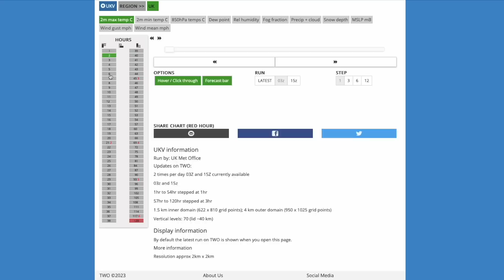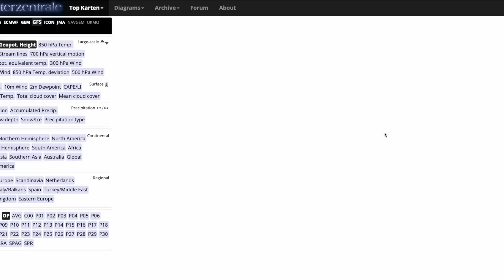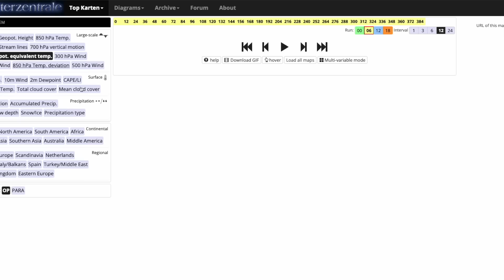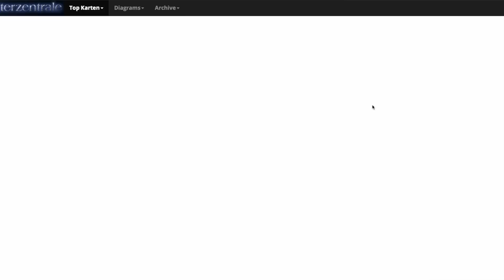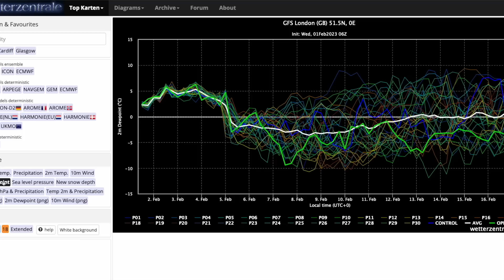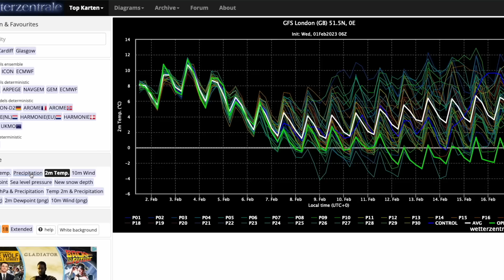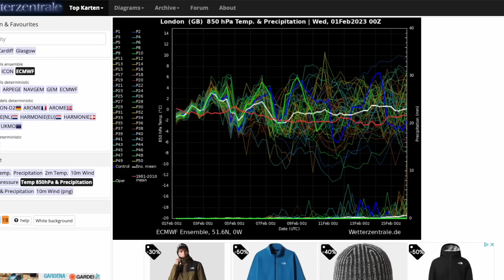Bitterly Cold Easterlies Next Week from GFS 06z! 1st February 2023